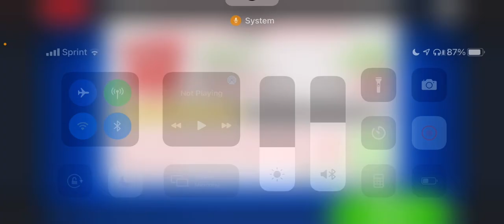Papa’s Burgeria To Go: Rank 45